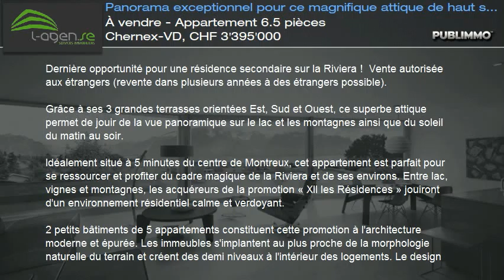À vendre - Appartement 6.5 pièces Chernex-VD, CHF 3'395'000